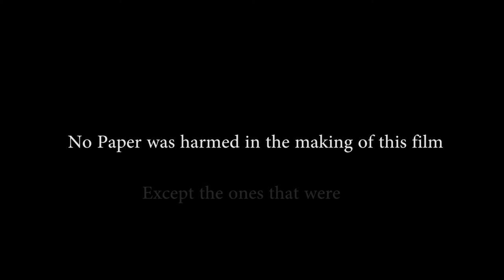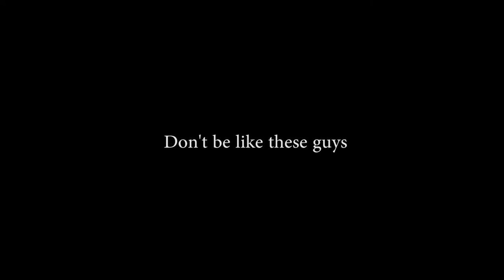Paper Fight (Film Fights)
A paper fight breaks out between Sean and Tyler.  Everyone takes thier sides and gets ready to fight.  Who will win?  And whose side are you on?

Note: TeamTyler or TeamSean?

Cast:
Sean Glynn
Tyler White
Josh Stroupe
Ben Niemann
Nick Holbrook
DJ Radabaugh
Amy Best
Bailey Zablocki
Ally Drewyour
Jacob Ostrowski
Gabrielle Uren
Arianna Knott
Katherine Sturgill